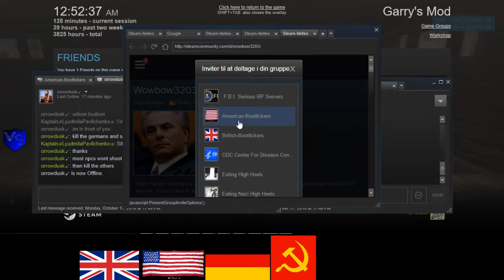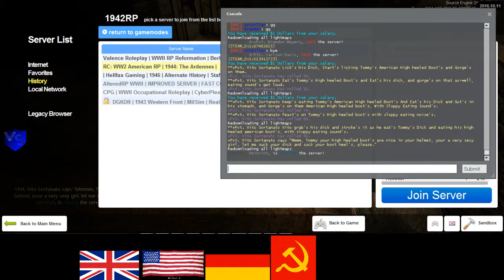RC 1944 US RP 8 4